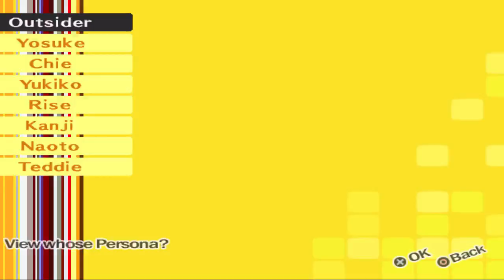Persona 4 #281 | PlayStation 2 | December 22 p1